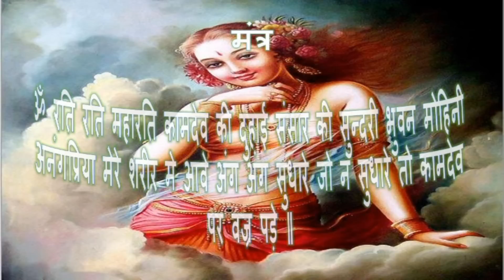Apsara Rati Shabar Mantra To Be Slim & Beautiful रति शाबर मंत्र ( Works Quickly)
The Shabar Mantras are very simple to use and are very effective in Kalyuga. This mantra can make you slim & beautiful if used with faith & devotion.

*** Some Useful Apsara Mantra Sadhana ***